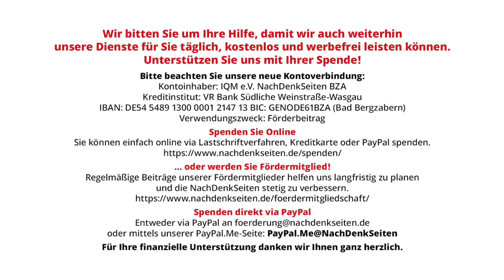Liebe Mainstream-Journalisten: Wollen Sie wirklich eine Wiederkehr der Corona-Politik? T. Riegel NDS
Liebe Mainstream-Journalisten: Wollen Sie wirklich eine Wiederkehr der Corona-Politik? | Tobias Riegel | NachDenkSeiten-Podcast | 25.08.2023

Wenn nein: Dann sollten Sie jetzt einschreiten, denn die nächste Kampagne für Impfung und evidenzlose „Maßnahmen” sitzt in den Startlöchern. Wären nicht auch Sie und Kinder in Ihrem Umfeld von einer Wiederkehr der Angstkampagnen betroffen? Wo bleibt in der Sache Ihr Selbsterhaltungstrieb? Und wo Ihr gesellschaftliches Verantwortungsgefühl? Von Tobias Riegel.

Artikel veröffentlicht am: 25. August 2023 um 8:58
Autor: Tobias Riegel
Sprecher: Tom Wellbrock
Titelbild: Teran Studios / Shutterstock und Screenshot / spiegel.de

Mehr zum Thema:
Corona: Fast alle noch in Amt und Würden – Nichts ist aufgearbeitet
Wer braucht solche Medien? Arbeitsverweigerung beim Nord-Stream-Terror (und bei Corona)

Gesundheitspolitik, Kampagnen, Tarnworte, Neusprech, Medienkritik, Vierte Gewalt, Virenerkrankung